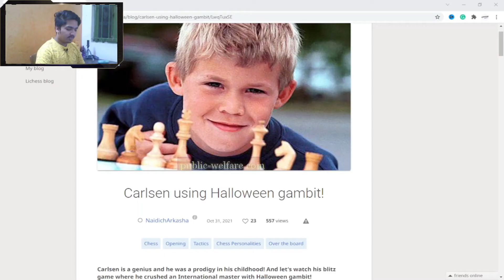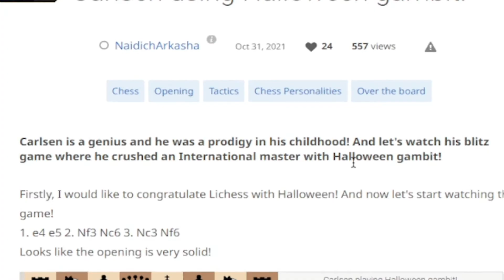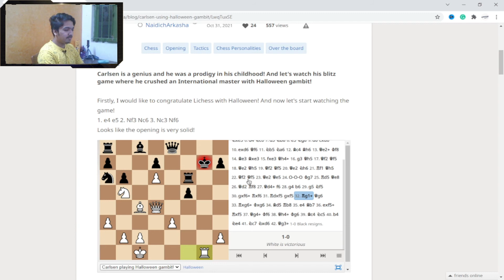Magnus Carlsen's Best Chess Game | Happy Diwali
Diwali Special

Magnus Carlsen's Best Chess Game Analysed
In this video, I have explained in depth how to Halloween Gambit
I have explained in detail Sicilian Defense and how to counter it
Top responses to 1.e4
How to play e4 opening
Improving Chess
Also, type in your Suggestions on what Video I should make next!
Be sure to give a thumbs up ( LIKE THE VIDEO PLS ), comment down your thoughts and doubts and I will reply to all the doubts.. also if you're new here do Subscribe to the Channel and turn on all notifications so that you never miss any videos!!
Video: Abhinav Bhatt

Cheers!!

Cartoon
AEI (on behalf of NCS); ASCAP, Featherstone Music (publishing), LatinAutorPerf, BMI - Broadcast Music Inc., and 16 music rights societies